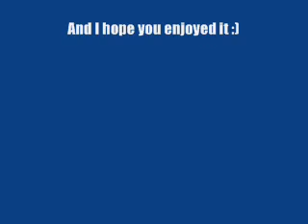State line Harescramble Part IV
Woods racing at State Line Farm in Hubbard, Ohio 9-7-2008